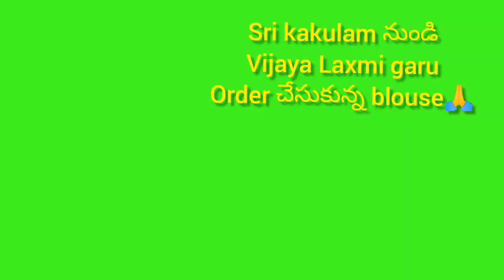online order/work blouses/materials/tqs my subscribers🙏